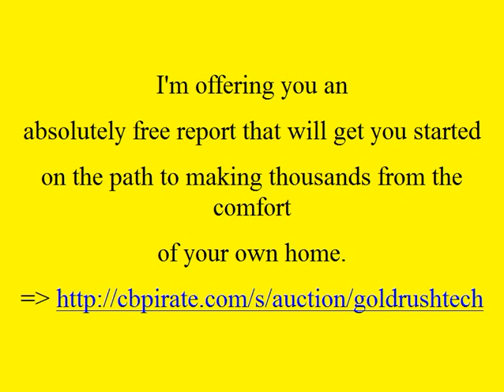Easy Way To Start An Ebay Business - FREE REPORT!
Approximately $100,000 In Transactions
Are Made Over eBay Every Single Minute!